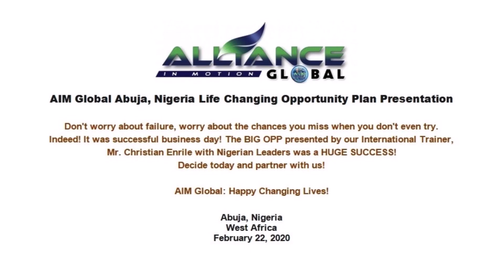AIM Global Abuja, Nigeria Life Changing Opportunity Plan Presentation_February 22, 2020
Abuja, Nigeria
West Africa